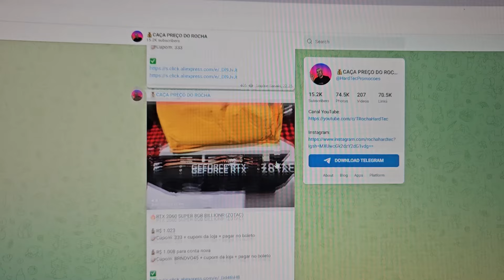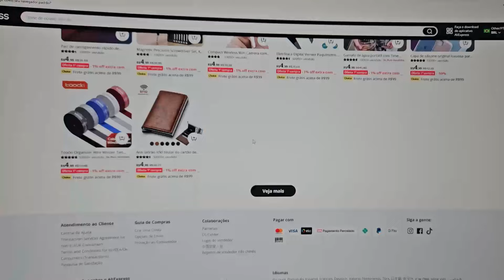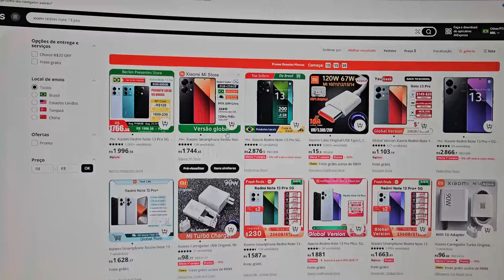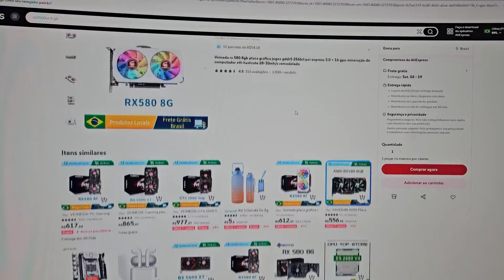PC Gamer barato a Hora é agora, Novos Cupons de desconto no aliexpress, acaba rápido!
✅COOLER AIGO ICE ICE400SE
✅B450m Branca
✅DDR5 KINGBANK
✅AK500S DIGITAL
✅B550M AORUS ELITE
✅PASTA TÉRMICA ZF12
✅RYZEN 5600 AMAZON
✅B450 BRANCA
✅CONTROLE 8BITDO
✅ B760 INTEL
✅ CPU COOLER DEEPCOOL AK400
✅TECLADO AULA F75
✅DDR4 JUHOR ASTRONALTA:
✅DRR5 KING BANK
✅Mouse M800 pro

ACOMPANHE AS PROMOÇÕES EM TEMPO REAL !!